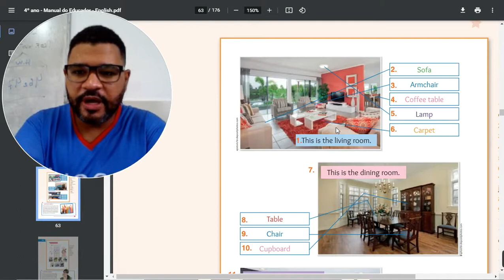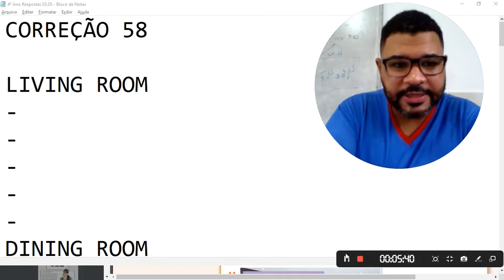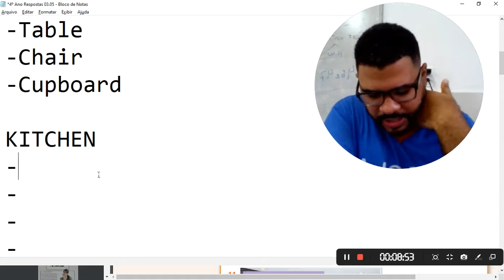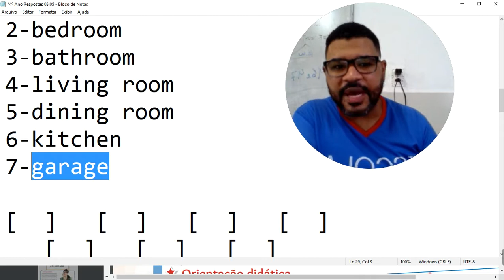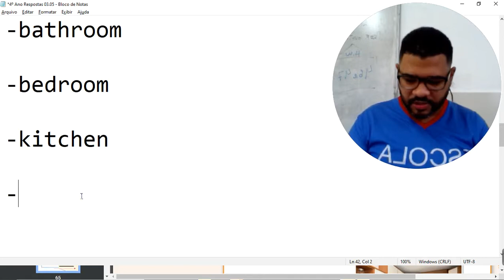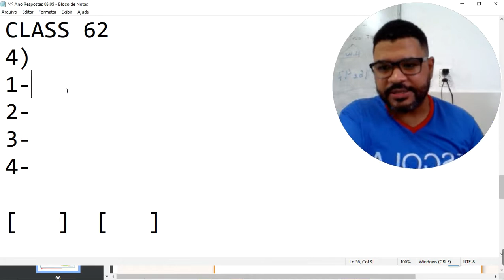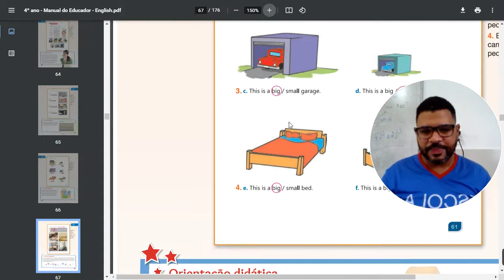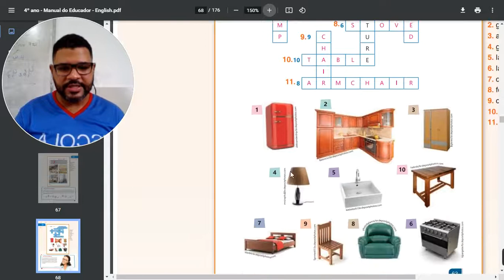4º Ano Aula Inglês SEG 2º Aula 03 05 Prof Gustavo